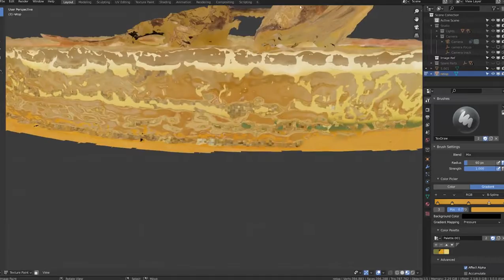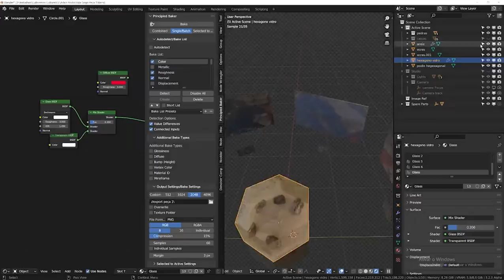Project Arc-hive - the trailer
Production: KONTEJNER, 2022
Editing: Penrose Visuals

ABOUT US / O NAMA:

KONTEJNER | bureau of contemporary art praxis is a non-profit NGO from Zagreb. We are a collective of curators, educators and cultural managers working in the field of progressive contemporary art which investigates the role and meaning of science, technology and the body in our society.

KONTEJNER | biro suvremene umjetničke prakse je nevladina, neprofitna organizacija iz Zagreba. Mi smo kolektiv kustosa, edukatora i kulturnih menadžera koji djeluju u polju progresivne suvremene umjetnosti koja istražuje ulogu i značenje znanosti, tehnologije i tijela u društvu.